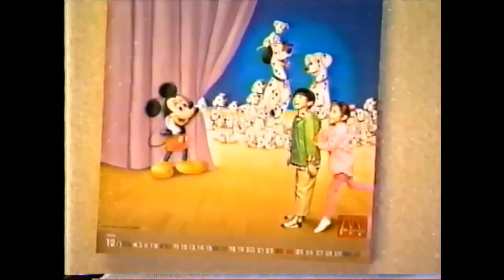McDonald's Disney Calender Happy Set Japanese Commercial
Santa isn't the only one creeping outside of your house with goodies. Visit chrislovesjapan.com for more content. Raw video taken from the "春夏秋冬" channel.

My transcription of the audio:
今、マクドナルドのハッピーセットは
ディズニービデオカレンダー！
ほかにも、楽しいディズニーの仲間達が、いっぱい！
ハッピーセット。４００円。マクドナルド。